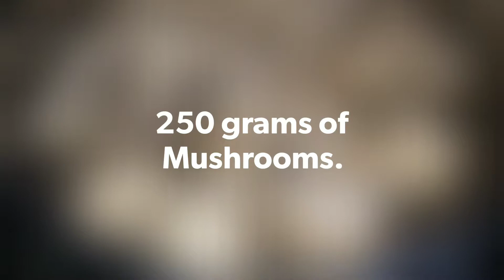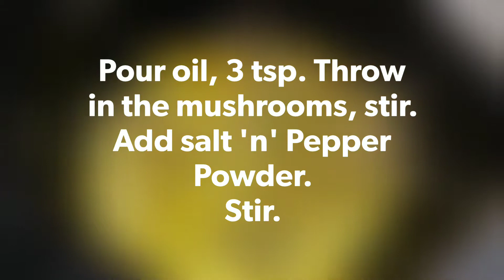Mushroom Pepper Fry | ಮಶ್ರೂಮ್ ಪೆಪ್ಪರ್ ಫ್ರೈ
Recipe:
Mushroom Pepper Fry.

Can be made in under 30 minutes.

No pages n pages of explanation of procedure.

Chop mushrooms 300 grams.

Chop 2 onions horizontally.

2 green chillies.

1/4 tsp pepper powder.

1 cup water to cook.

Total time of preparing: 30 minutes.